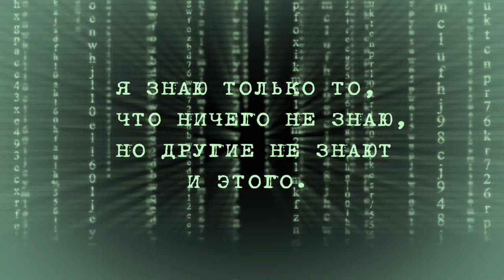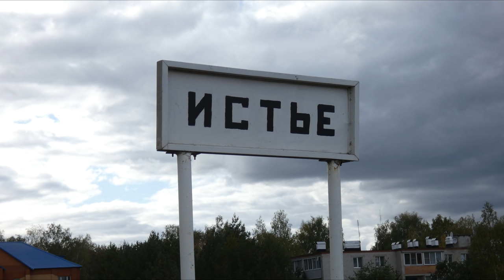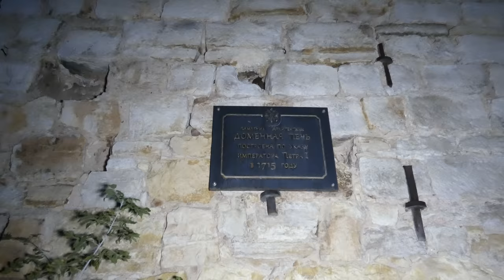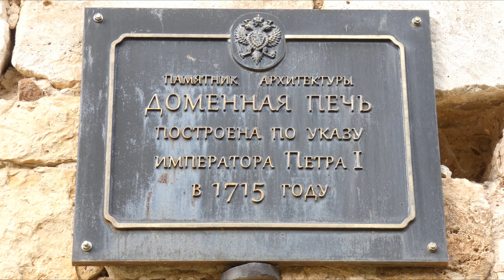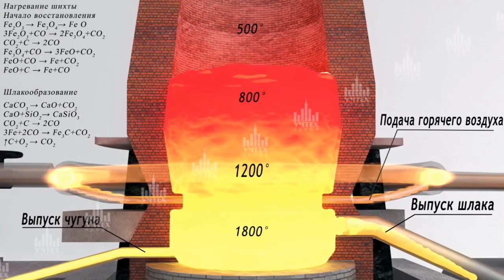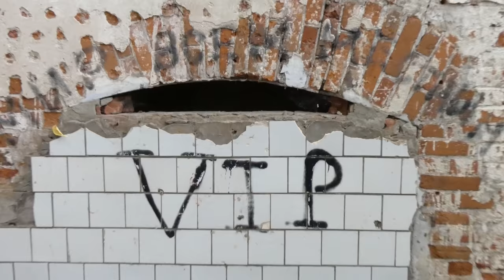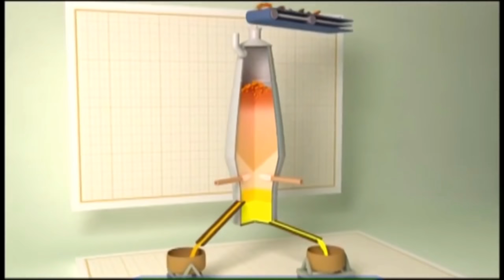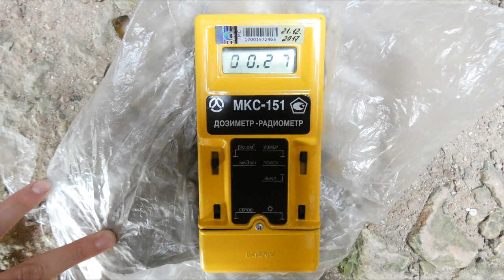Металлургия прошлого, полное объяснение. Часть I . Доменная печь в Истье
Что такое металлургия? Это в прямом смысле слова билет в клуб избранных. Народ, не подчинивший металл, считается примитивным. Именно поэтому, наше великое железное прошлое выдаётся за кустарный промысел.
Все мы, так или иначе, знаем, о не превзойдённых по сей день постройках прошлого, например Исаакиевский собор, Колизей, или Эйфелева башня, различные дворцы и крепости, разных времён постройки. Однако мало кто задумывается, как появились эти объекты, точнее благодаря чему. Ведь, строго говоря, без развитой металлургии, никакая грандиозная стройка просто невозможна, ни в прошлом, ни в наше время. Ведь металлургия, является так сказать самым первым звеном, фундаментом, технологического развития любой цивилизации, потому что без металлургии, невозможно изготовление орудий труда и производства, без которых, в свою очередь, невозможно ни строительство, ни сельское хозяйство, ни военные действия. Точнее, воевать и копать землю можно, конечно и палками, но это уже не цивилизация, а только её формирование.
Причём не может развиваться только одно направление в промышленности: развитие металлургии, автоматически повлечёт развитие сопутствующих отраслей, всё взаимосвязано. Таким образом, от уровня развития металлургии, зависит общий уровень развития промышленности и государства в целом. Соответственно, что бы на официальном уровне утверждать о никчёмности какого-то государства, или народа, достаточно утверждать, что у этого народа, или государства, вообще не было металлургии, или её развитие находилось в зачаточном состоянии.
А как много мы знаем о металлургии прошлого? Про так называемый «бронзовый век», думаю, слышали многие, однако сегодня мы не будем рассматривать производство бронзы, хотя бы потому, что бронзовой руды не существует в природе, бронза это сплав, и про неё, вскоре, будет отдельный разговор, а нас на данный момент интересует полный цикл, от добычи руды, до готового изделия.